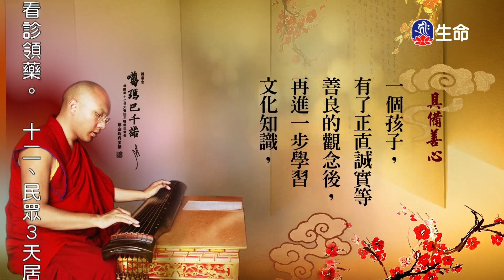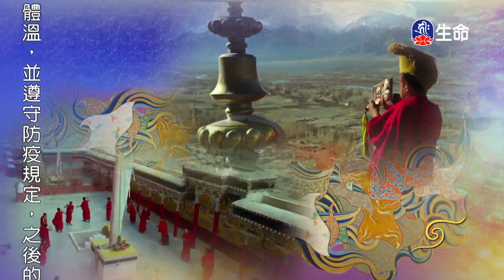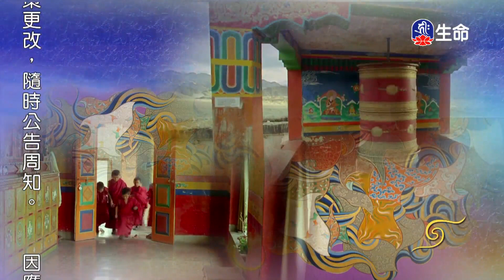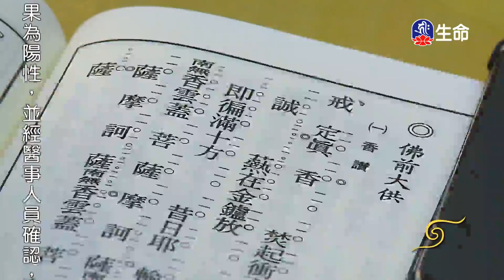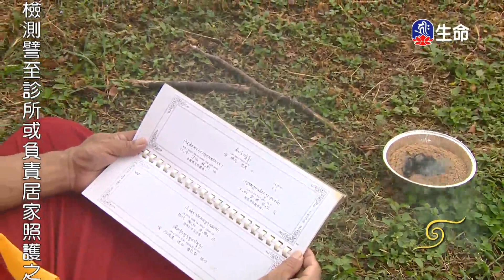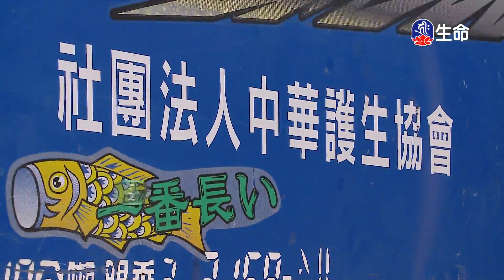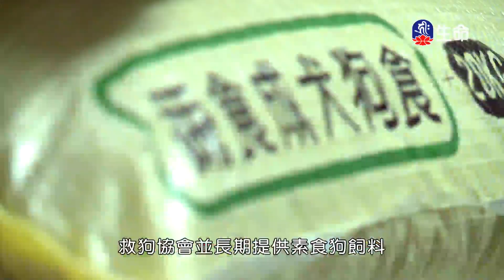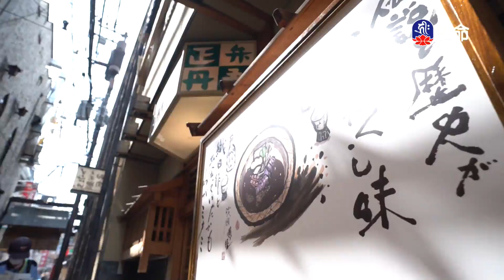閱悟教言集(31)_閱悟教言集_(lifetv_20220524_09:00)